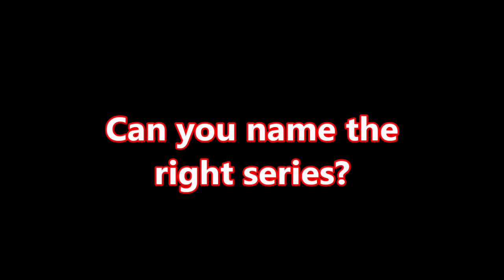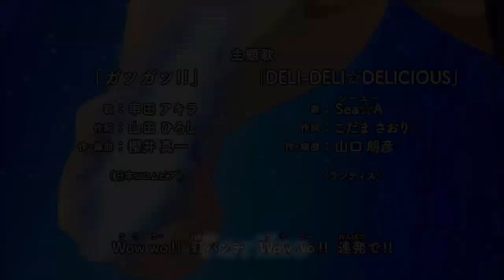Anime Intro Quiz Remix 3: Shonen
Yeah, forgot to edit the starting title card, ugh. Not worth taking it down and redoing just that part, you know what you clicked. lol

Is it a genre? Is it a target demographic? It's definitely the most highly competitive and profitable slice of the manga and anime market. If the last two videos left you stumped, maybe you'll at least know of more of these series.